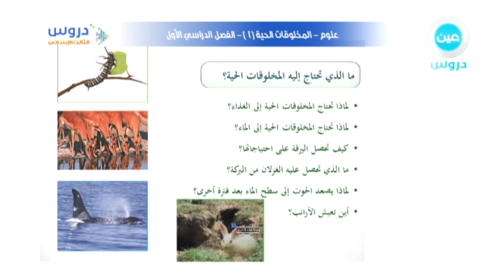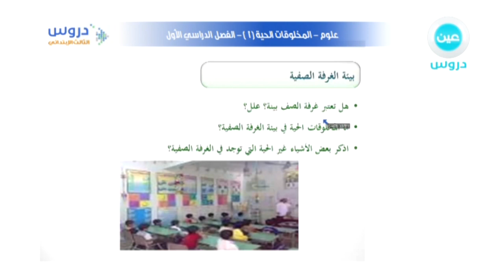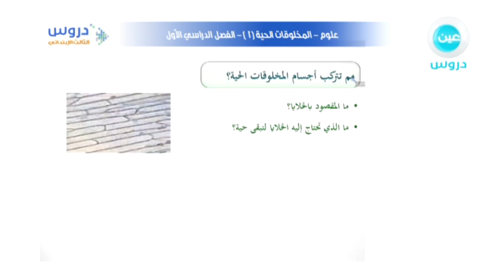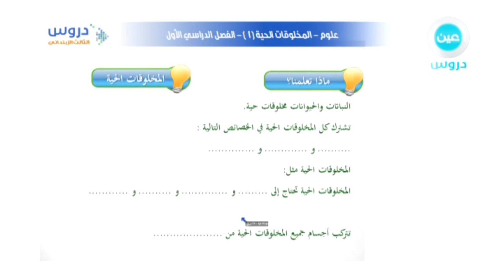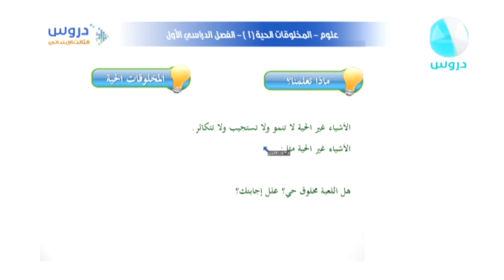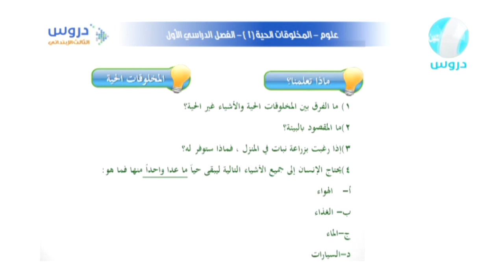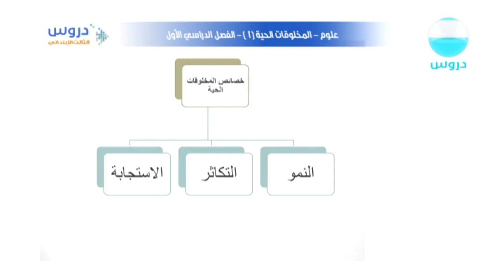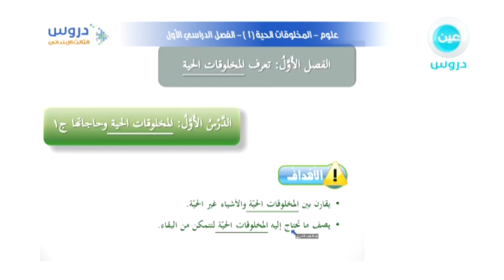الثالث الإبتدائي | الفصل الدراسي الأول | علوم | المخلوقات الحية وحاجاتها (2)